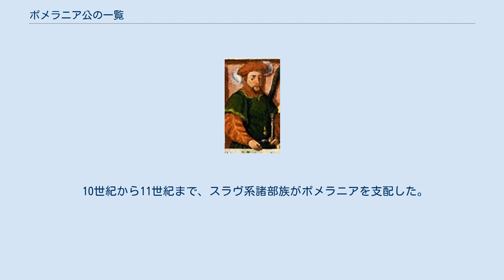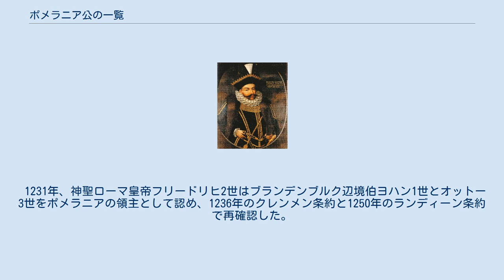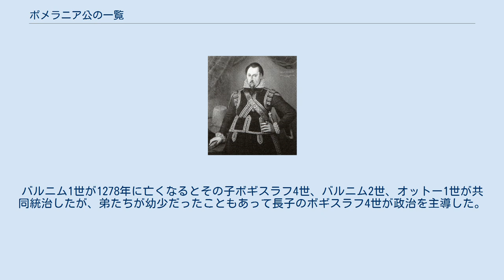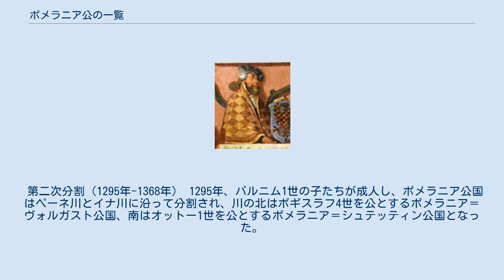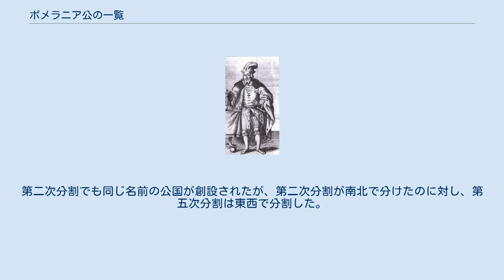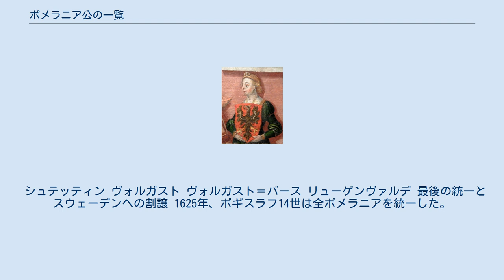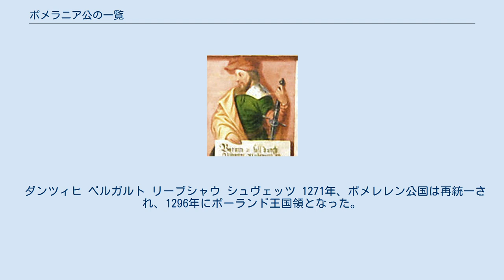ポメラニア公の一覧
17世紀のポメラニア公国 ポメラニア公の一覧（ポメラニアこうのいちらん）は、ポメラニアを支配したポメラニア公国の公の一覧である。
 10世紀から11世紀まで、スラヴ系諸部族がポメラニアを支配した。
 1106年、ポメラニアはシュヴィエントボルの二人の子に分割された。
ヴァルティスラフ1世はポメラニア家およびポメラニア公国を創設し、シュヴィエントペウク1世はダンツィヒを支配した。
1109年、ナクロの戦いでポーランド大公ボレスワフ3世曲唇公がポメラニアの諸公を撃破し、ポメラニアを支配下においた。
 シュヴィエントボルによる分割で成立し、ヴァルティスラフ1世が相続した公国が後にポメラニア公国として知られるようになった。
 ポメラニア家のグリフィン紋章 第一次分割（1155年-1264年） 1155年、ポメラニアはポメラニア＝シュテッティンとポメラニア＝デミーンに分割された。
1190年、シュラファとシュトルプがポメラニア＝シュテッティンから分離した。
 1231年、神聖ローマ皇帝フリードリヒ2世はブランデンブルク辺境伯ヨハン1世とオットー3世をポメラニアの領主として認め、1236年のクレンメン条約と1250年のランディーン条約で再確認した。
これらの条約に従って、ポメラニアはブランデンブルクの封土になり、間接的には神聖ローマ帝国の封土にもなった。
 シュテッティン デミーン シュラファ＝シュトルプ 1227年、シュラファはポメラニア＝シュテッティンに併合、シュトルプはポメレレンに併合された。
1238年にはシュラファもポメレレンの一部になり、Swenzo家（ドイツ語: Swenzonen）の城主に統治された。
1316年、ポメラニア＝ヴォルガストの一部になり、1347年には完全にブランデンブルクに支配された。
 1264年、ヴァルティスラフ3世が後継者を残さずに死亡し、バルニム1世がポメラニア公国を単独統治した。
バルニム1世が1278年に亡くなるとその子ボギスラフ4世、バルニム2世、オットー1世が共同統治したが、弟たちが幼少だったこともあって長子のボギスラフ4世が政治を主導した。
 第二次分割（1295年-1368年） 1295年、バルニム1世の子たちが成人し、ポメラニア公国はペーネ川とイナ川に沿って分割され、川の北はボギスラフ4世を公とするポメラニア＝ヴォルガスト公国、南はオットー1世を公とするポメラニア＝シュテッティン公国となった。
 シュテッティン ヴォルガスト 第三次分割（1368年-1376年） 1368年、ポメラニア＝ヴォルガスト公国はヴォルガストを含む西部（独: Wolgast diesseits der Swine）と東部（独: Wolgast jenseits der Swine）に分割された。
東部はシュトルプを含むため「ポメラニア＝シュトルプ公国」とも呼ばれている。
 シュテッティン ヴォルガスト ヴォルガスト＝シュトルプ 第四次分割（1376年-1478年） 1376年、ヴォルガストを含むポメラニア＝ヴォルガスト公国の西部が西のポメラニア＝バース（名前はバースから来ている）と東のポメラニア＝ヴォルガスト（ヴォルガストを含むため、便宜上分割前と同じ名前となっている）に分割された。
翌年、ポメラニア＝シュトルプ公国が西のポメラニア＝スタルガルトと東のポメラニア＝シュトルプに分割された。
 シュテッティン ヴォルガスト バース ヴォルガスト＝シュトルプ ヴォルガスト＝シュトルプ＝スタルガルト 1459年、ポメラニア＝シュトルプ公国とポメラニア＝スタルガルト公国が消滅、ポメラニア＝ヴォルガスト公国に併合された。
 200年間の分裂を経て、1478年、ボギスラフ10世が3公国をすべて相続し、ポメラニア公国は一時的に統一された。
 第五次分割（1531年-1569年） 1531年、ポメラニアは再びポメラニア＝シュテッティン公国とポメラニア＝ヴォルガスト公国に分割された。
第二次分割でも同じ名前の公国が創設されたが、第二次分割が南北で分けたのに対し、第五次分割は東西で分割した。
ポメラニア＝シュテッティン公国は東にあたる。
 シュテッティン ヴォルガスト 第六次分割（1569年-1625年） 1569年、ポメラニア＝バース公国がポメラニア＝ヴォルガスト公国から、ポメラニア＝リューゲンヴァルデ公国がポメラニア＝シュテッティン公国から分離した。
 シュテッティン ヴォルガスト ヴォルガスト＝バース リューゲンヴ...